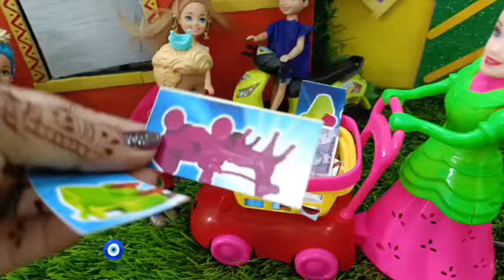colour game mini green food kalai malar Kavitha vinitha barbie morning routine